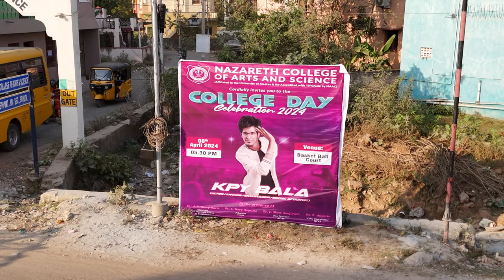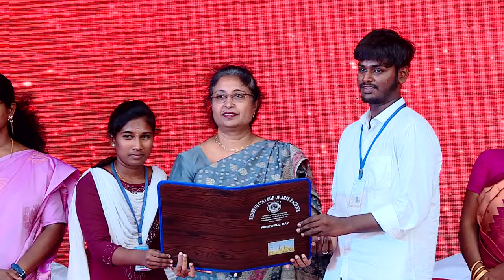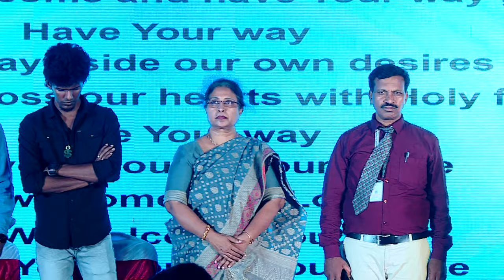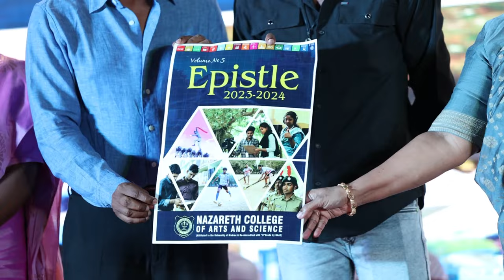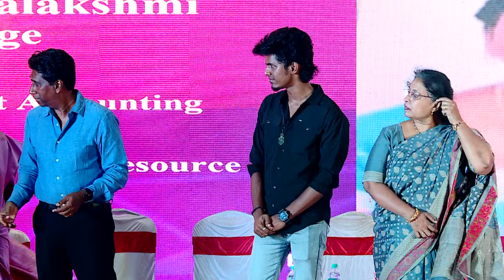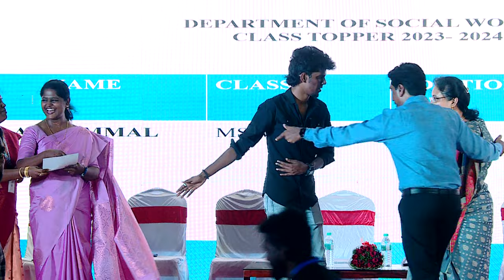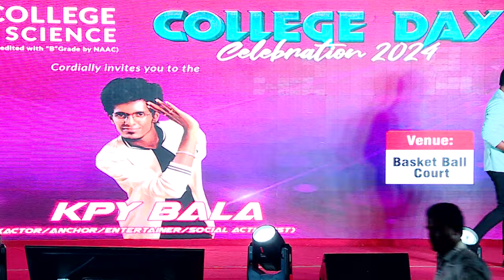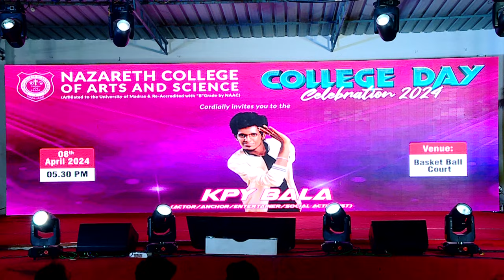NAZARETH COLLEGE OF ARTS & SCIENCE | COLLEGE DAY 2024 | FULL VIDEO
STUDIOZOOM
 :  NARESH

PHOTO :  VARUN
CANDID  & VIDEO
  :  SIVA

ASSIT
  :  KEBA
DRONE & POST PRODUTION
  :  SANJAY

PRODUCTION MANAGER
 :  FRANCIS LEONARD